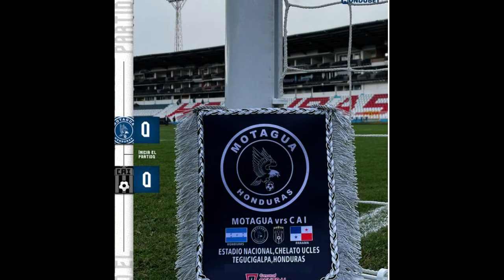HONDUREÑOS TRISTES TRAS MOTAGUA 1 - 1 CAI ¡DIFICIL GANARLES EN PANAMÁ! NARRACIÓN Y REACCIÓN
motagua,motagua vs independiente en vivo,motagua vs independiente ao vivo,motagua vs independiente online,motagua vs independiente gratis,motagua vs independiente ver en directo,motagua vs independiente en vivo por internet,motagua vs independiente gratis por internet,motagua vs independiente online por internet,ca independiente🔔🔔 𝗔𝗰𝘁𝗶𝘃𝗮 𝗹𝗮 𝗖𝗮𝗺𝗽𝗮𝗻𝗶𝘁𝗮 !! 𝗮𝗽𝗼𝘆𝗮 𝗮 𝗡𝘂𝗲𝘀𝘁𝗿𝗮 𝗦𝗲𝗹𝗲𝗰𝗰𝗶ó𝗻 !!